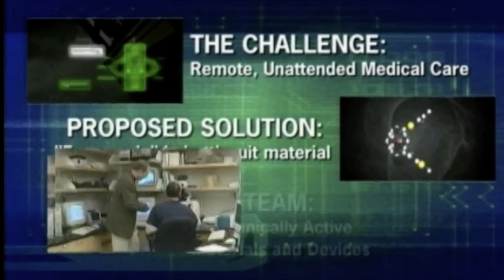V B a FW3 fnl